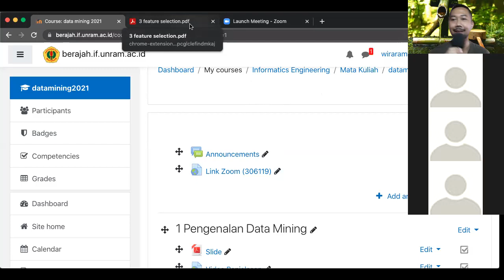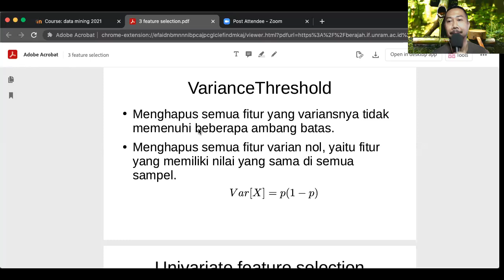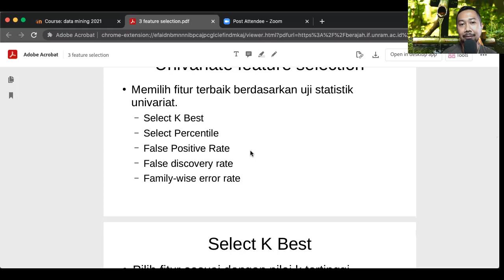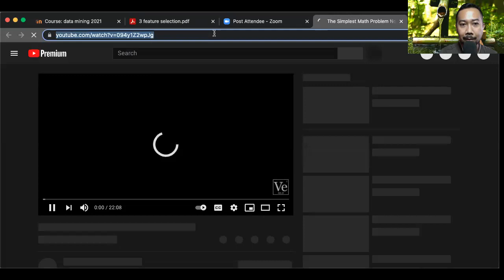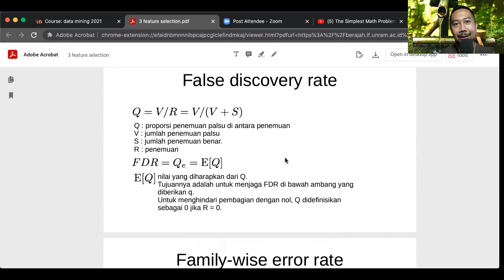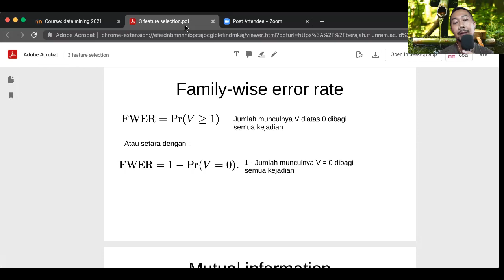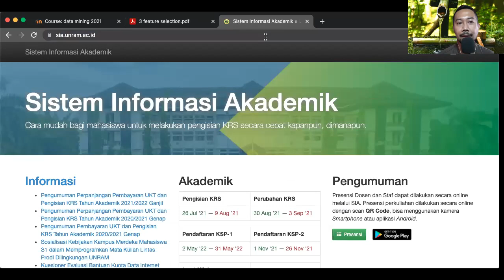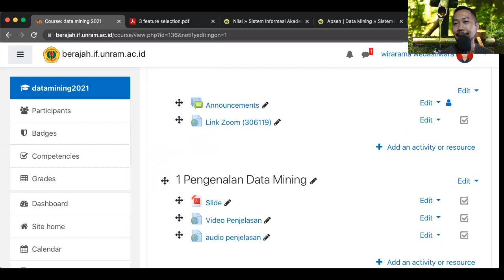Data Mining 2021-09-03